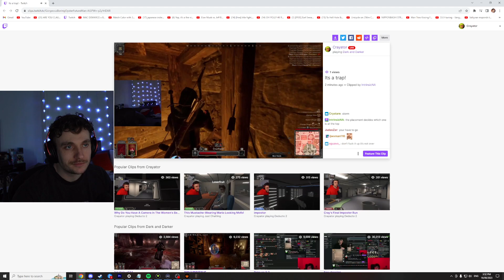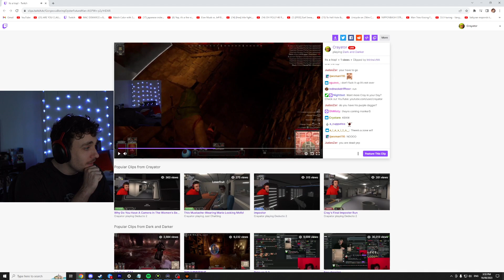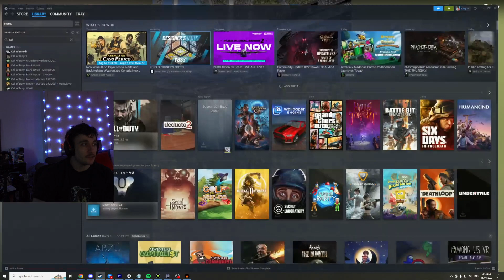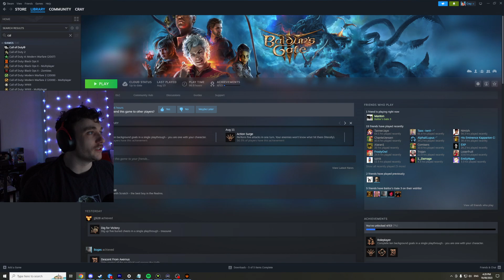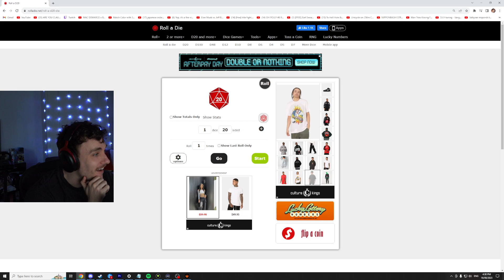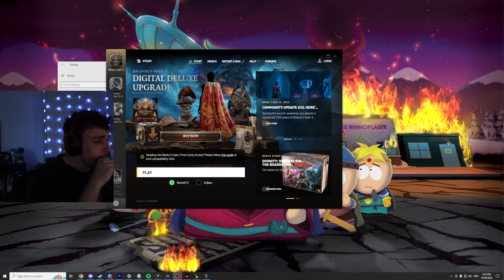Dark and Darker and Baldurs Gate 3 | Aug 16 2023 | Crayator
The owner of this channel is anonymous and will stay that way. Anyone claiming to be the owner is lying.